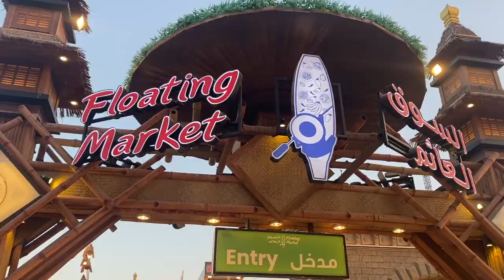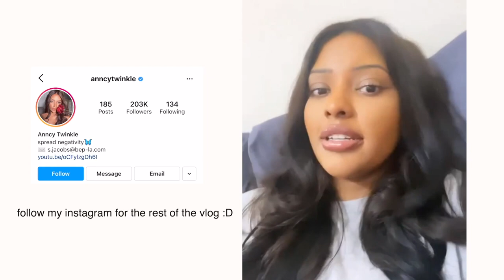gaslighting, gossiping and spreading negativity dubai vlog 😍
▶︎ SOLOTICA CONTACT LENSES I WEAR DISCOUNT:
Blueish green: Hidrocor Rio Buzios
Grey: Hidrocor Grafite/Graphite
Hazel: Hidrocor Avela
Green: Hidrocor Monthly Ambar/Amber